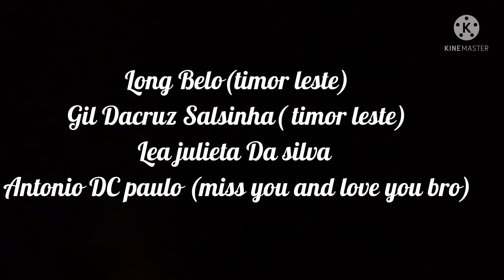Nepal 🇳🇵 to Korea ,My journey and My friends episode 1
Samjhanaka palharu